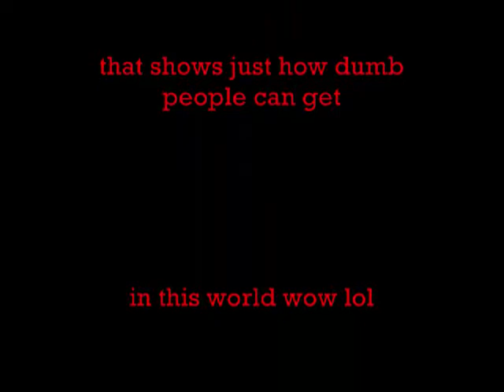kids lost their parents and their brains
stupid kids